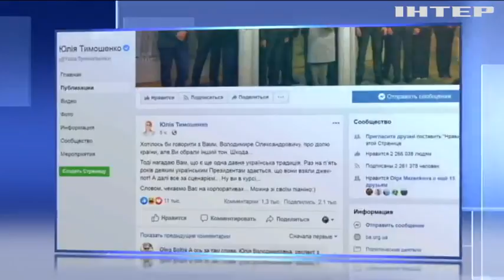Інтернет-розбірки: що не поділили Володимир Зеленський і Юлія Тимошенко?